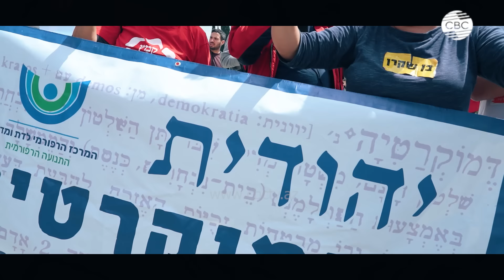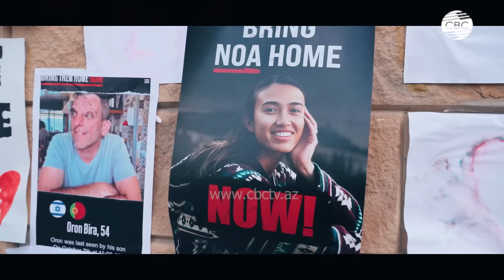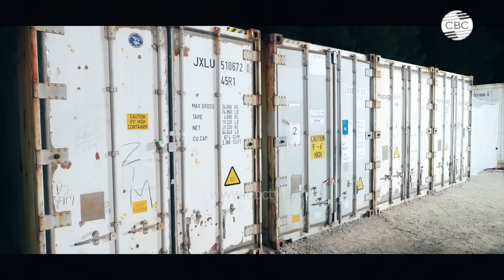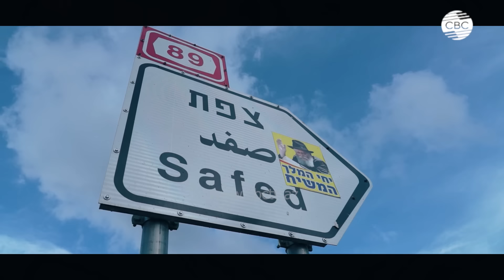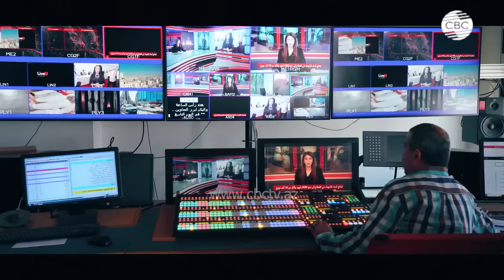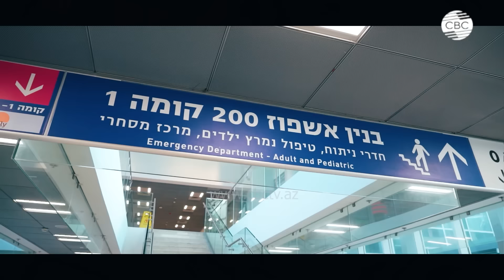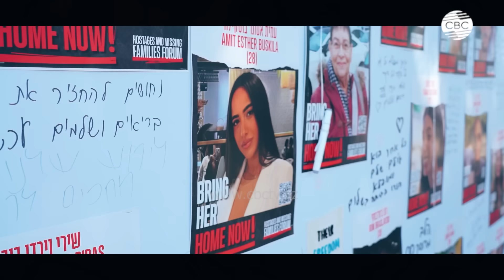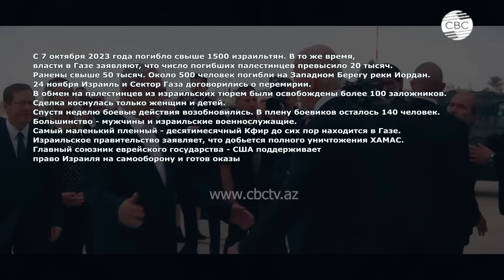Холокост и стена апартеида. Поломанные судьбы арабо-израильской войны - Документальный фильм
Утро 7 октября. Боевики ХАМАС прорываются на территорию Израиля и совершают крупнейший и чудовищный террористический акт в современной истории. Оправившись от шока, Израиль начинает операцию в Секторе Газа, которая положит начало продолжительной войне против движения ХАМАС. Счет убитым и раненым идет на десятки тысяч.
Специальный корреспондент CBC Эльмира Мусазаде задалась вопросом, есть ли возможность установления мира между сторонами?
Следите за нами в соц. сетях